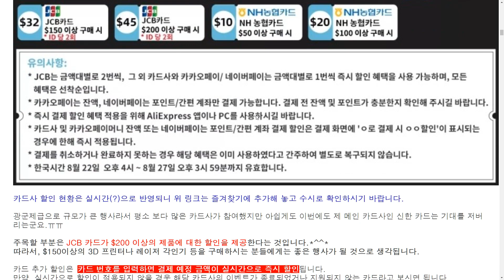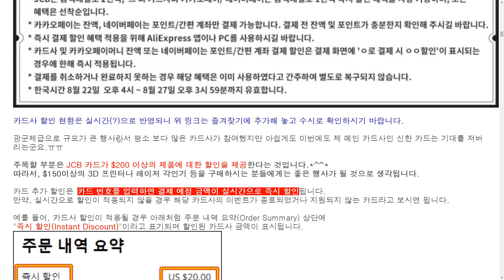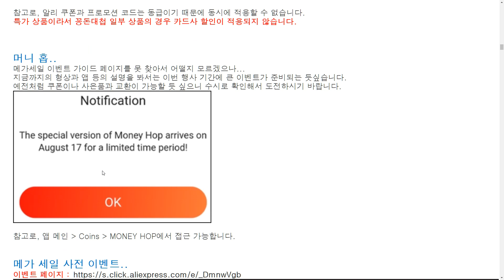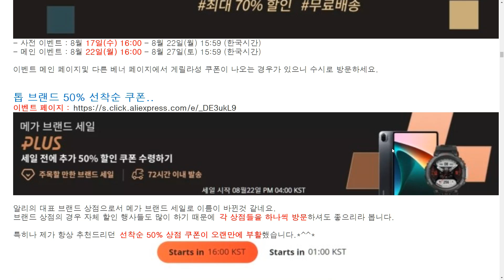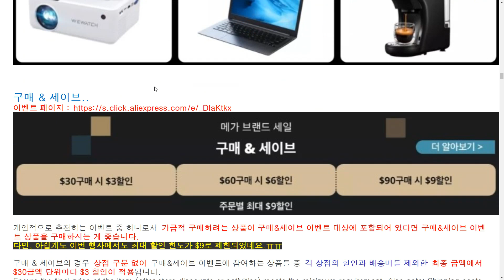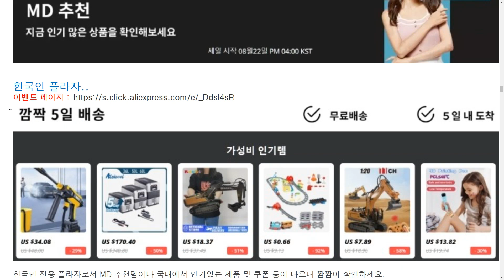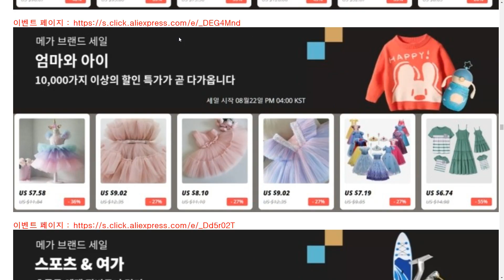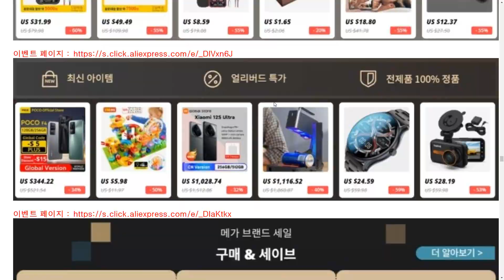[버섯][강추] 알리익스프레스 8월 메가세일 사전 이벤트 (Feat 카드사 할인 및 50% 쿠폰 이벤트 등)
안녕하세요 알리마스터 카페의 버섯돌이 유재성입니다.
음성이 작다는 분들이 계셔서 가급적 필터를 안 쓰려고 했으나 여의치 않아서 필터를 켜고 최대한 목소리를 크게 녹음했더니 웅얼 거리는 것은 어쩔 수없습니다.^^;;;

잠시 후 오후 4시부터 알리익스프레스 메가세일 사전 이벤트가 시작되며 사전 이벤트 가격 및 카드사 할인 정보를 확인할 수 있습니다.
특히나 평소에 기대하던 브랜드 상점 50% 선착순 쿠폰도 진행되니 참고하시기 바라며 한국 전용 할인 코드의 경우 월요일 오전 10시 이후에 확인 가능합니다.

관심 있는 제품이 있으면 사전 이벤트 시작전에 미리 확인하시기 바라며 이벤트 시작 후 최대한 장바구니에 담으시며 다양한 이벤트들도 살펴 보시기 바랍니다.

메가세일 사전이벤트
선착순 상점 50%쿠폰
꽁돈대첩
카드사 할인 현황
깜짝 5일 배송
$30마다 $3할인

- 월요일 오전 10시 이후 공개됨

[00:00] 인트로 및 잡담
[00:50] 메가세일 이벤트 설명
[02:47] 프로모션 코드(코드는 월요일 공개)
[03:47] 카드사 추가 할인
[10:06] 꽁돈대첩 및 할인코드
[10:33] 머니 홉 이벤트
[12:01] 메가세일
[12:48] 브랜드 50% 쿠폰
[16:18] 선착순 특가
[16:52] 구매&세이브
[18:18] 5일 내 빠른 배송 & ETC
[19:26] 12개월 무료 교환
[21:33] 기타 이벤트 배너들
[22:35] 추천제품
[24:06] 문의 및 참고사항

화면 녹화 마이크 : TITAN PRO (노이즈 필터 모드)